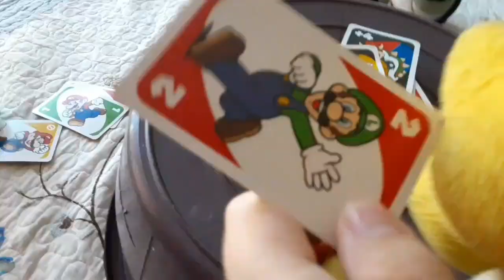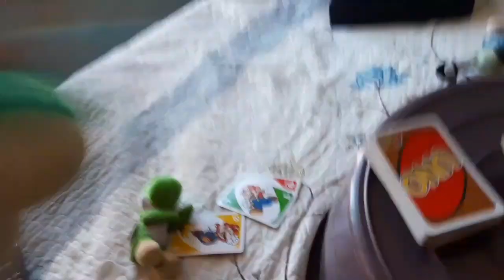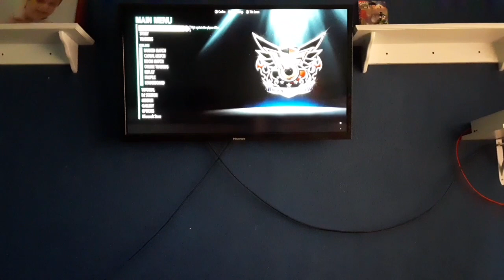BYAF Game On!: Episode 33: The King of Fighters XV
In this episode of BYAF Game On, Baby Yoshi, Wilson and Julie team up against Jack, Bowser Jr and Penelope in KOF XV for the Xbox since they can't play Smash Bros and make a 3rd Squad strike until they finally defeat Coach Serial, but don't worry the switch is fixed thanks to the Alien. Who will come out on top? Who will carry their team? Find out by watching this episode of BYAF Game On!

Team 1 (Heroes):
- Rock Howard (Baby Yoshi)
- Athena Asamiya (Julie)
- Benimaru Nikaido (Wilson)

Team 2 (Villains):
- Iori Yagami (Jack)
- King of Dinosaurs (Bowser Jr.)
- Isla (Penelope)

Stages:
- Esaka Construction Site
- Beach Resort Sunset
- Concert Hall

(Note: I know I have scarred a lot of people from the recent BYAF Game On video, so this might be the better way to hype everyone up for the finale. And don't worry, Coach Serial is not in this video and I'm never gonna use him again after the finale since I don't want to not just scare everyone else by being to brutal, but also not ruin more friendships and turn into a monster)